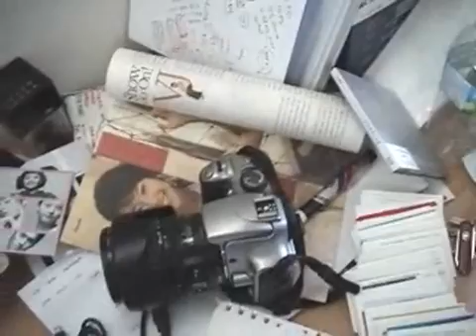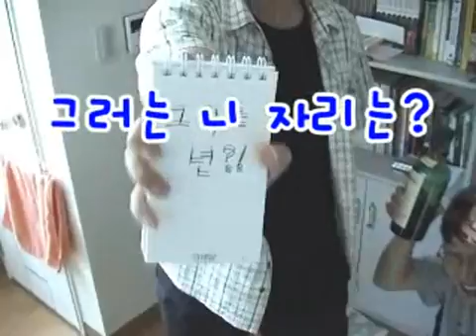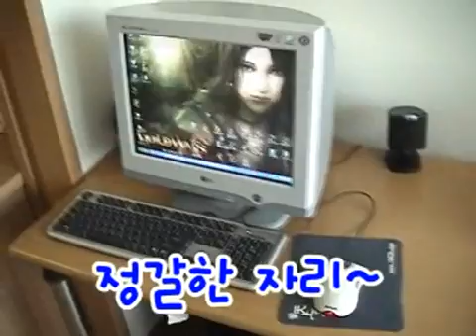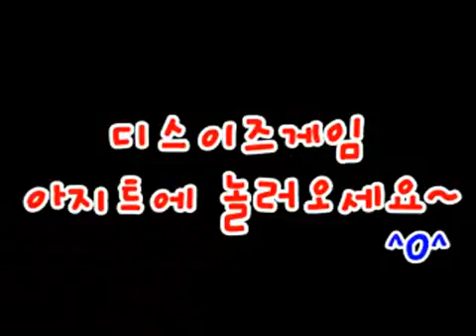디스이즈게임 100일 기념 TIG D+100 Celebrate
디스이즈게임 100일 기념으로 제작한 특별 영상입니다.